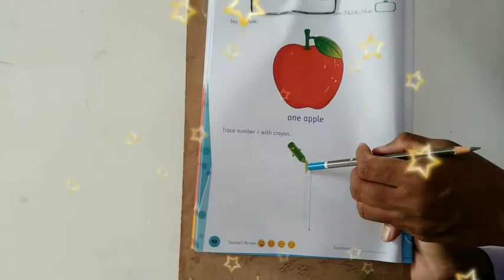Activity : Say One Apple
Unique International School,Kothali,Muktainagar